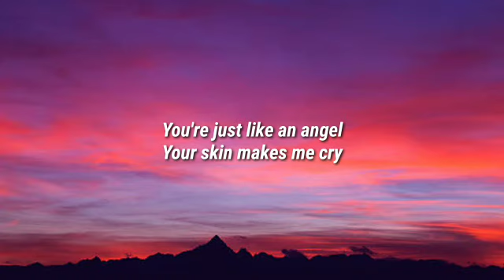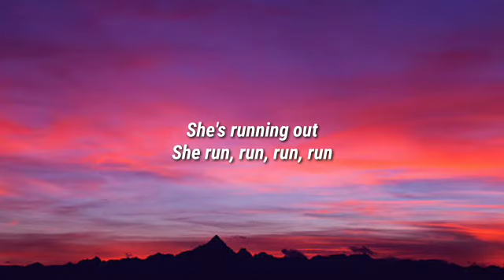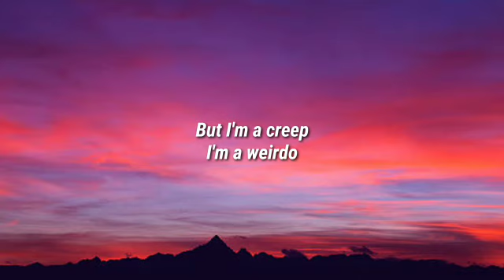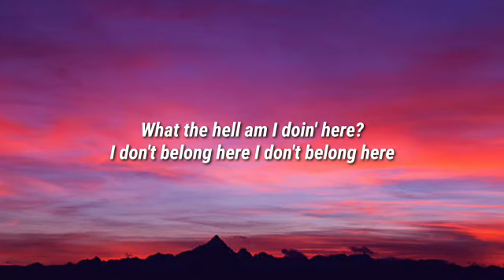Radiohead - Creep (Lyrics)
Lyrics

Run